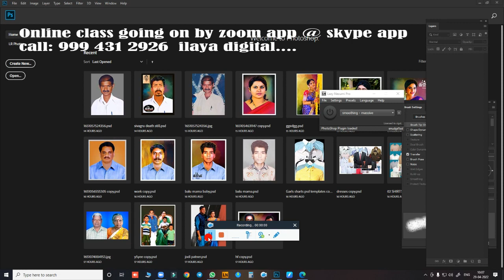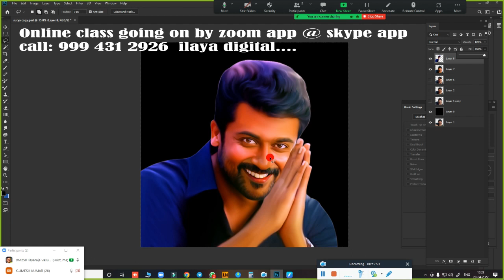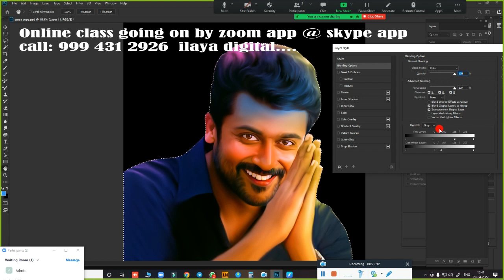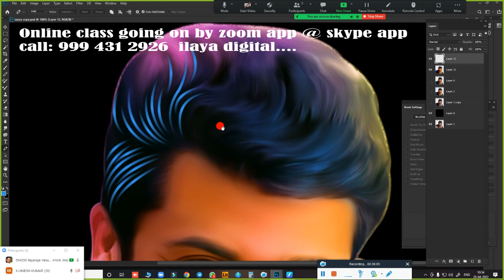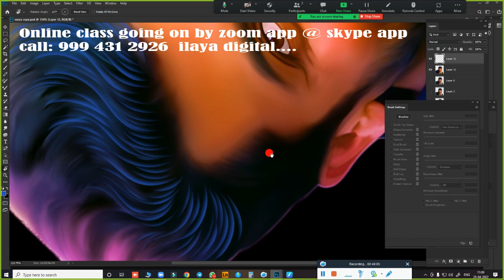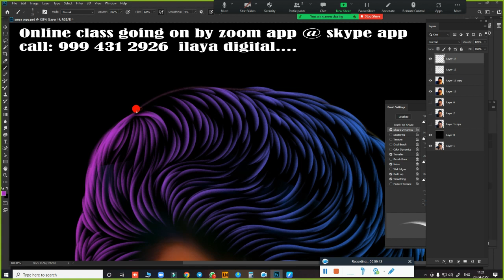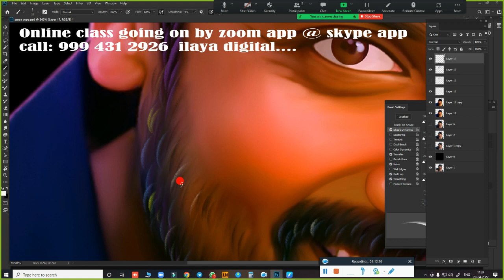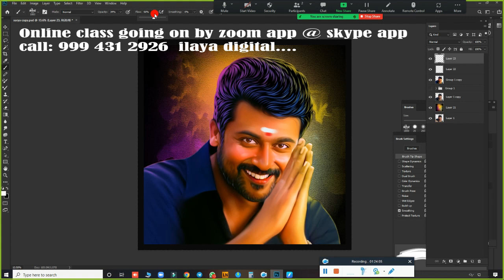New Surya Digital painting /Tamil and English Audio /Oil Effect /Digital part 2 / Tutorial